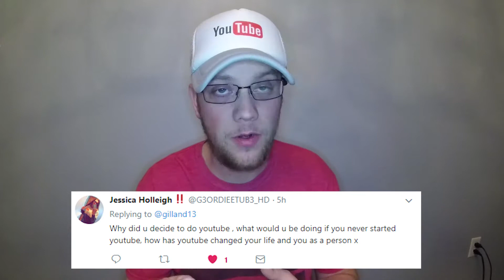Q & A With Chris Gilland Vlogs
UPDATE TO INSTAGRAM
Instagram : 13_Chris.Vr Q & A With Chris Gilland Vlogs
Get to know a little more about Chris Gilland

RING LIGHT
Car Mount
Green Screen
Umbrella Light